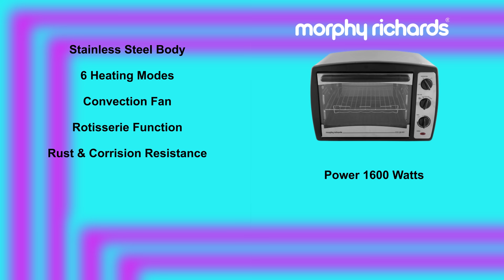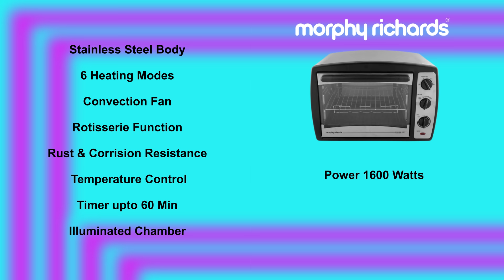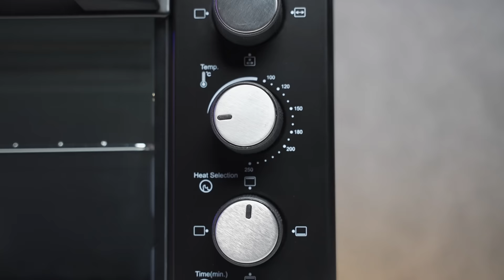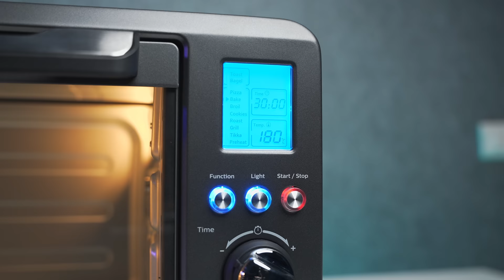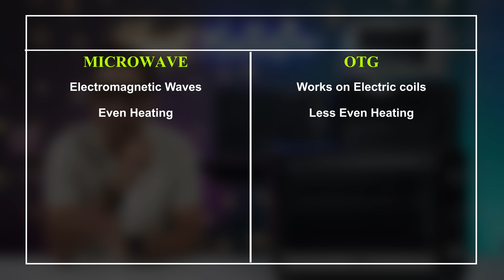Best Oven in India 2023 | Top 5 Oven for Home | Best OTG in India 2023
An Oven or an OTG is an important kitchen appliance, and in this video, I will talk about the Best Oven in India 2023 or the Best OTG in India 2023. For making this video of Top 5 Oven for home use, I physically compared many OTG brands and Oven models so I could tell you the pros and cons of each one, and you can make an informed decision per your needs and requirements. In this video, I will also tell you which Oven or OTG you should buy for your home because no matter how good the OTG is, the Oven should be good for all purposes, work for a long time, and have good build quality at a reasonable price. In this video, I will discuss the differences between Oven and Microwave and their pros and cons. There are many more things that you should know before buying a good Oven or a Microwave, and for that, you should not miss my Oven vs Microwave or an Oven buying guide in this video, which will help you buy the best Oven for all purposes for your home use.

• BEST OFFERS ON OVENS

• BEST OVEN MITTENS

Featured Products

• Agaro Marvel 48L

• Agaro Grand 40L

• Philips Digital 25L

• Inalsa 30BKRC 30L

The featured product is unavailable. Buy this latest model instead.

• Morphy Richards 30L

• Bajaj 1603T 16L

• BEST OVEN MITTENS

best oven in india 2023
top 5 oven for home
best otg in india 2023
best oven for home use
oven vs microwave
top 5 otg for home use
best oven in india
best otg in india
best oven 2023
best otg 2023
best oven for baking
best oven for pizza
best oven for home
oven for home use
best oven under 5000
best oven for all purpose
best oven for baking cakes at home
best oven for large family
best oven under 10000
philips oven review
bajaj oven
microwave vs oven
oven vs otg
vmone
oven vs microwave difference